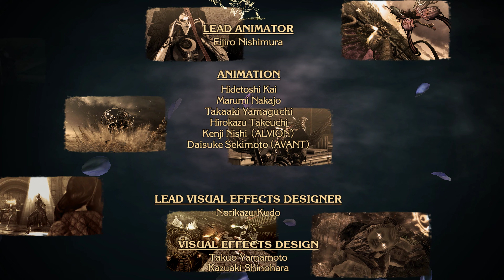Bayonetta: Part 20 - Epilogue: Requiem (4k, UHD, Reshade and Sweetfx)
Bayonetta - Full Playthrough, No Commentary (4k, UHD with Reshade and Sweetfx)
Bayonetta: Part 20 - Epilogue: Requiem